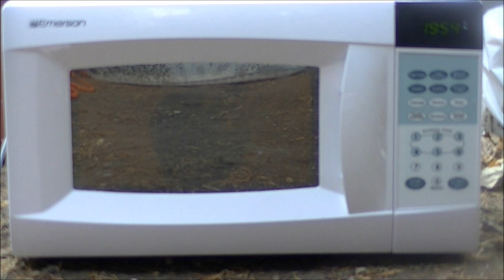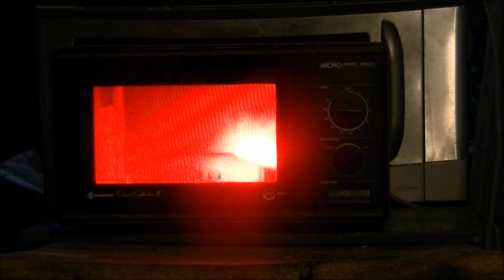Microwave Me Holiday Clip Show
A clip show of every holiday-themed episode I did. Oddly enough, most of these were done early on. Feel free to mirror this in case the YouTube Thought Police get this one censored. Just be sure to link to the original video and this channel.